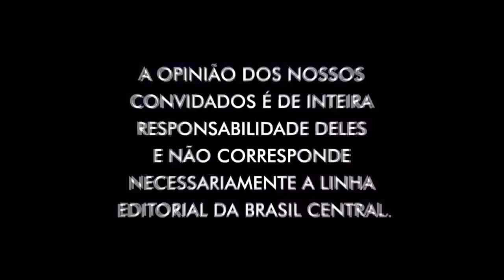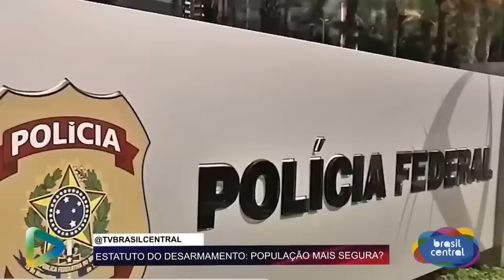ESTATUTO DO DESARMAMENTO: POPULAÇÃO MAIS SEGURA? | 03/01/2024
| TBC DEBATE |
03/01/2024
Apresentação: Rafael Vasconcelos
Convidados: Rodolfo Souza X Guilherme Azambuja

TBC Debate, essa temporada está pegando 🔥

participe : 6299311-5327 MANDE SUA PERGUNTA, INTERAJA CONOSCO!